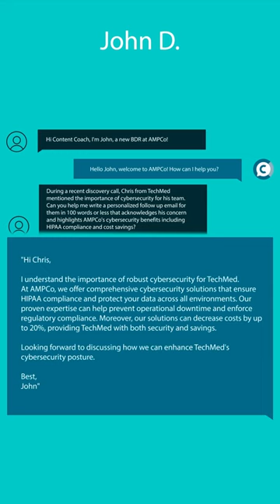Aprimo AI Content Coach for BDRs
Looking to address the topics that matter most to your customers? 🤔

Aprimo's AI Content Coach can help BDRs personalize follow-ups with relevant content in minutes.

Try it now and experience the difference.